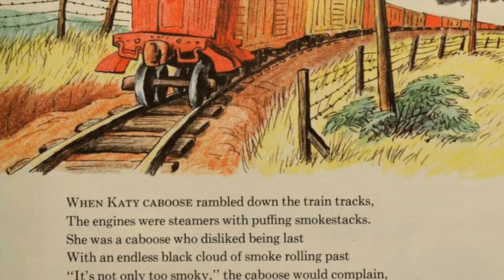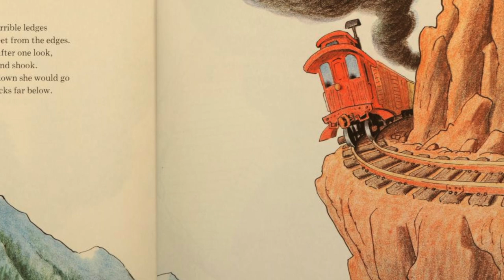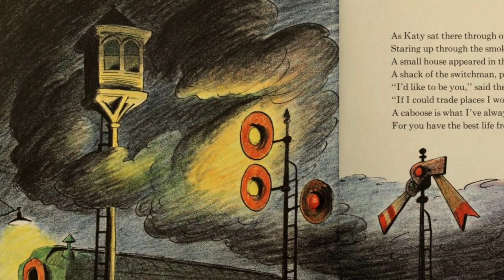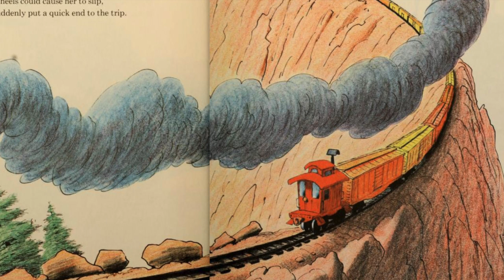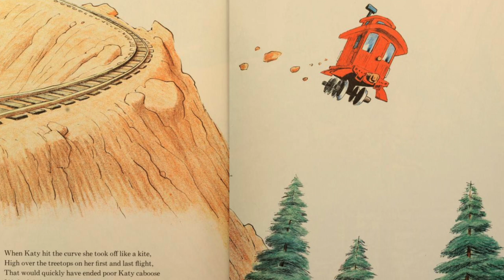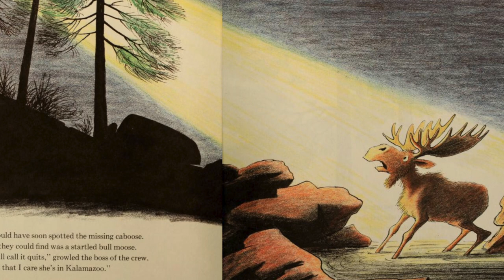The Caboose Who Got Loose | Storytime with the Children's Museum of Sonoma County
Katy Caboose is tired of being last, and one day an accident allows her to realize her dream of peace and solitude. Join Aymie of the Children's Museum of Sonoma County, as she reads "The Caboose Who Got Loose" by Bill Peet, from her tiny home on wheels!